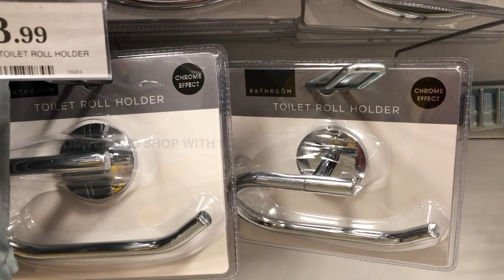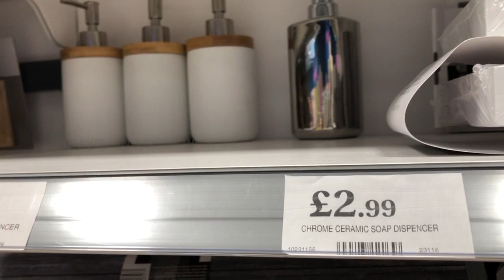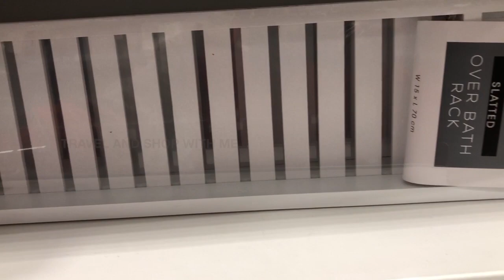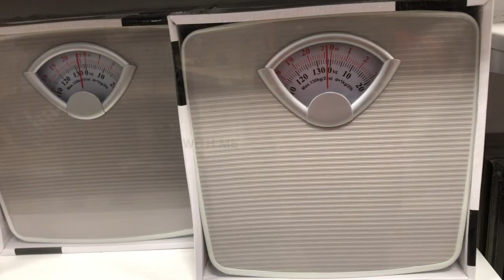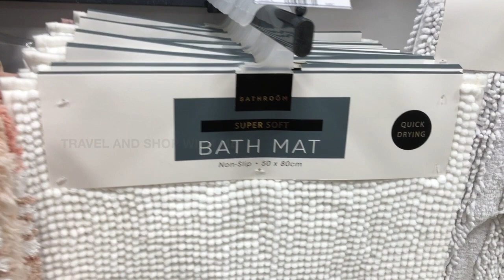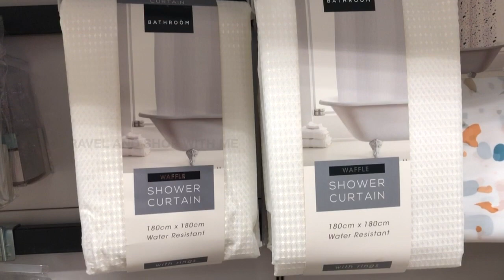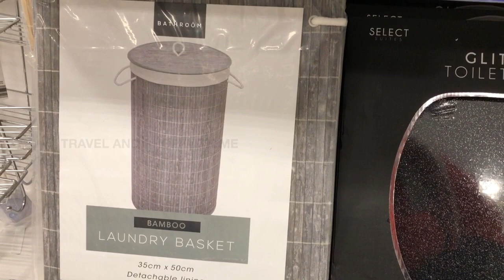HOME BARGAINS BATHROOM & TOILET ACCESSORIES COLLECTION WITH PRICE APRIL 2021 |HOME BARGAINS SHOPPING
Home bargains Bathroom & Toilet Accessories new collection shopping Haul April 2021

Behind the Camera Instagram ID: itz_jkanth